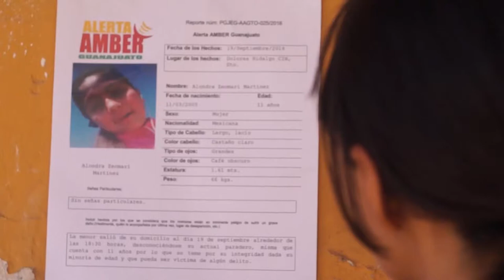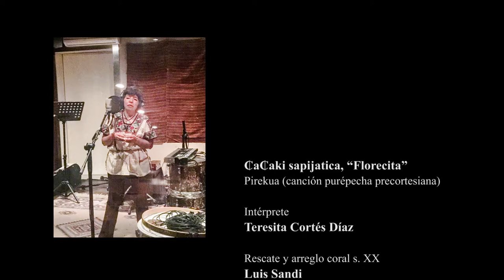₵a₵aki sapijatica, Florecita (Pirekua) / Teresita Cortés Díaz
₵a₵aki sapijatica, (Florecita)
Pirekua (canción purépecha precortesiana)

Intérprete
Teresita Cortés Díaz

Rescate y arreglo coral s. XX
Luis Sandi

Arreglo y producción s. XXI
Miky Mendoza

Arreglo y producción vocal
Mandú Zavala

Dirección, producción, guión y edición
Víctor Manuel Méndez

Fotografía y producción
Tania Díaz

Actrices
Claudia Lora
Atzin Huerta

Archivo Fotográfico
Teresita Cortés Díaz